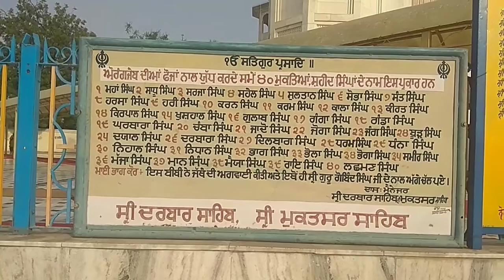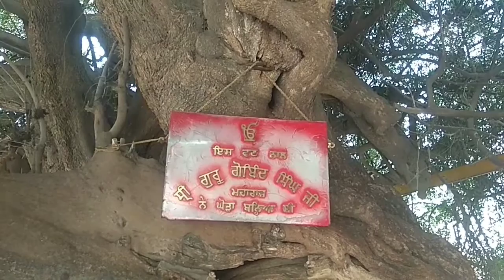Sri Muktsar Sahib City in Punjab